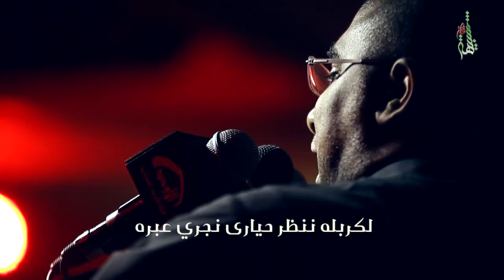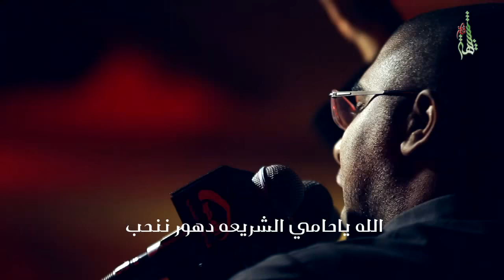الحاج محمد الحجيرات - بانتظارك